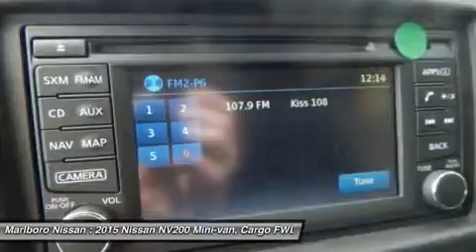2015 NISSAN NV200 Marlborough, MA 35886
2015 NISSAN NV200 Marlborough, MA
Stock# 35886

Marlboro Nissan
740 Boston Post Rd E